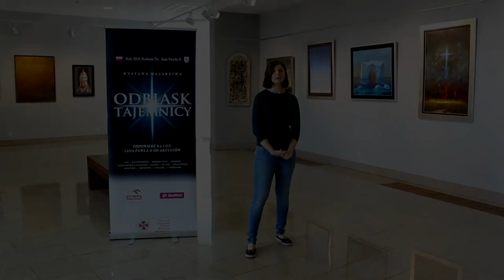Wystawa on-line - "Odblask Tajemnicy"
Prezentacja została stworzona w ramach projektu "Galeria jest ok!"

GALERIA JEST OK!
Kontynuujemy projekt w formie on-line. Prezentowane w Filharmonii Kaszubskiej wystawy będziecie mogli zobaczyć na swoim ekranie! Przygotowujemy dla Was ciekawostki i sporo zagadnień dotyczących kultury i historii sztuki.

WYSTAWA “ODBLASK TAJEMNICY”
Odpowiedź na list Św. Jana Pawła II do artystów

Dla wszystkich, wierzących i niewierzących, dzieła sztuki inspirowane przez Pismo Święte pozostają jakby odblaskiem niezgłębionej tajemnicy, która ogarnia świat i jest w nim obecna. (Św. Jan Paweł)
4 kwietnia 1999 r. papież Jan Paweł II napisał „List do artystów”; zwracał się w nim bezpośrednio do twórców kultury, wyrażając uznanie dla ich pracy i zachęcając ich do przedstawiania tajemnicy Boga w swych dziełach. Na pewno nie bez znaczenia jest fakt, że Karol Wojtyła sam był artystą – za młodu aktorem, a przez całe życie pisarzem i poetą.

W „Liście do artystów” św. Jan Paweł II z ubolewaniem zauważa, że drogi wiary i sztuki współczesnej rozeszły się,
i apeluje do artystów, by powrócili do źródła inspiracji, jakie stanowić może Sacrum.
Rok 2020 został ustanowiony przez Sejm Rzeczpospolitej Polskiej rokiem św. Jana Pawła II. To dobra okazja, by środowiska twórcze włączyły się w jego obchody, dając plastyczny wyraz przeżywaniu swej wiary w XXI w.

Przeorat Pomorski Orderu Św. Stanisława zaprosił dwunastu artystów malarzy, by środkami sztuki współczesnej,
z wrażliwością i temperamentem właściwym naszej epoce, wyrazili ponadczasowe religijne tematy.

W wystawie „Odblask Tajemnicy” udział wzięło 12 wybitnych współczesnych polskich artystów: [b]Karol Bąk, Andrzej Boj Wojtowicz, Krzysztof Izdebski-Cruz, Wacław Jagielski, Barbara Kaczmarowska-Hamilton, Dariusz Kaleta, Krzysztof Klimek, Marcin Kołpanowicz, Jarosław Kukowski, Daniel Pawłowski, Józef Stolorz i Krzysztof Wiśniewski.